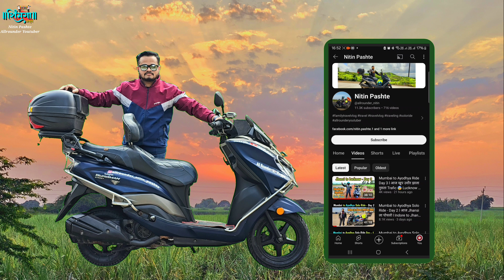रात्रीच्या काळोखात देव आणायला गेलो l माझ्या भडकंब्या गावची बासरीच्या तालावर पालखी नाचवायची पद्धत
कोकणातला शिमगा l माझ्या भडकंब्या गावची पालखी नाचवायची पद्धत